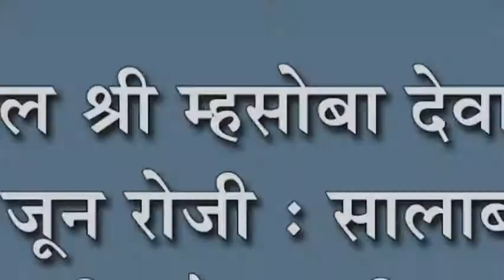इंगळीतील श्री म्हसोबा देवाची यात्रा ४ व ५ जून रोजी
इंगळीतील श्री म्हसोबा देवाची यात्रा ४ व ५ जून रोजी : सालाबादप्रमाणे घोडा आणि बैलगाडीच्या शर्यंती